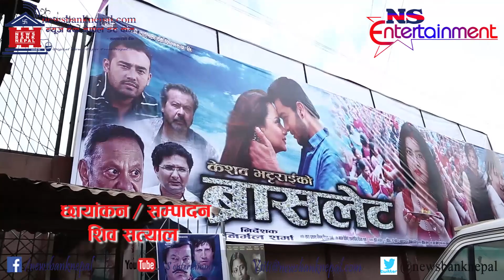दर्शकले मन पराए 'ब्रासलेट' .फिल्म हरेपछी उनीहरूको प्रतिक्रिया, Nepali Movie Bracelet, Hall Report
Nepali New Movie Bracelet.
Camera & Edit - Shiva Satyal
C@ NS Entertainment Pvt. Ltd.2016